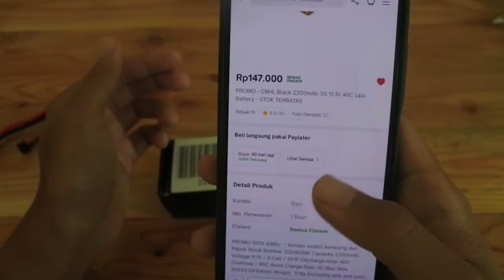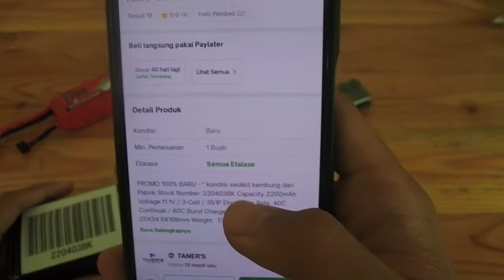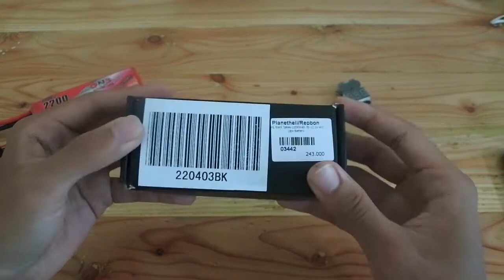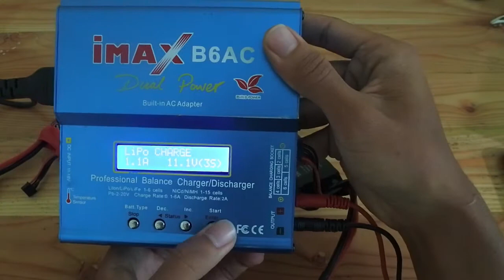Kami Beli Baterai Kembung Murah, Apakah Worth It?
Pada video kali ini kita akan membahas sebuah baterai lipo yang kami beli dengan kondisi sudah kembung, dan akan digunakan pada rc pesawat aeromodelling. Apakah baterai ini masih layak digunakan dan bagaimana performanya?